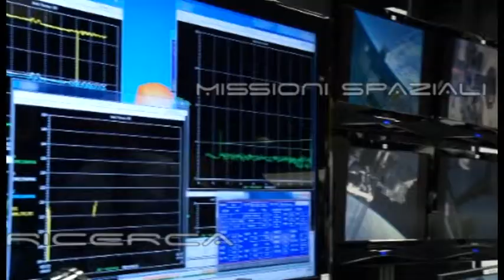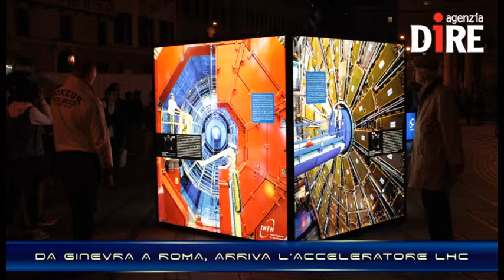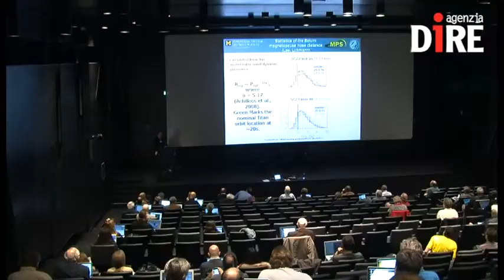SCIENTIFICAMENTE - Tutto su Saturno, il Project Science Group a Roma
Da più dieci anni la missione internazionale Cassini-Huygens studia da vicino Saturno. Ma cosa sta facendo Cassini ora?

Nelle NEWS:
- SONNO DA ASTRONAUTA
- DA GINEVRA A ROMA, ARRIVA L'ACCELERATORE LHC
- KEPLER E I 'GEMELLI' DI SOLE E TERRA
- CONTRO IL MIELOMA UNA NUOVA MOLECOLA MESSA A PUNTO DAL CNR